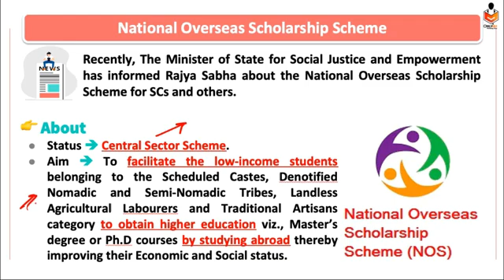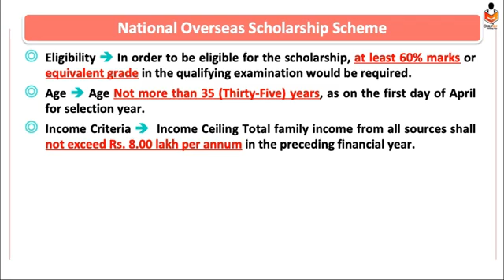hindu current affairs -NATIONAL OVERSEAS SCHOLARSHIP SCHEME || BY ONLY IAS || MPSC UPSC 2023